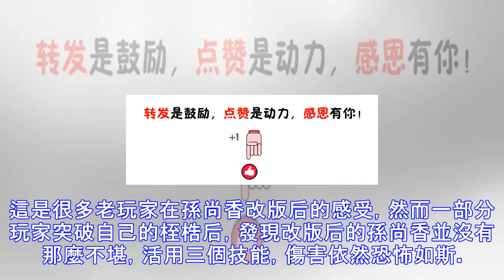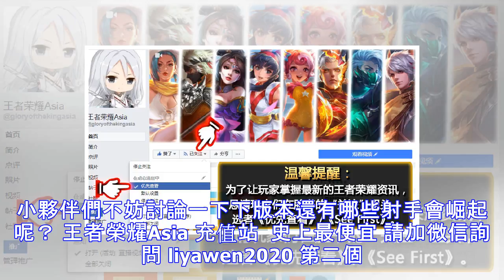歡迎來到射手榮耀？射手崛起已成必然，這幾位英雄提前練！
《王者榮耀》歷經坦克榮耀和肉奶榮耀，「射手」在沉寂兩個賽季后「棺材板」已然壓不住，即將在接下來的版本中成為大佬。小夥伴們為了迎合版本估計也將射手壓箱底很久，轉型到了其他位置，那麼接下來的版本中哪些射手將強勢，需要提前熟悉起來呢？下面由手游那點事為大家無責任預測一波！ 在很久很久以前，馬可波羅就開始模型重塑，技能調整。相伴相依的張良上線正式服多日馬可卻依然在更新。據說，為迎合下版本新英雄的歷史背景，馬可的背景故事也在修改，可見天美對其重點培養的用意。馬可重做后技能機制仍在，更是加入了真傷效果，一定是打響射手榮耀的頭炮，下個版本的主角！ 體驗服最近對於英雄的調整頻率非常高，達摩、猴子都是玩家關注的...
源: pixpo